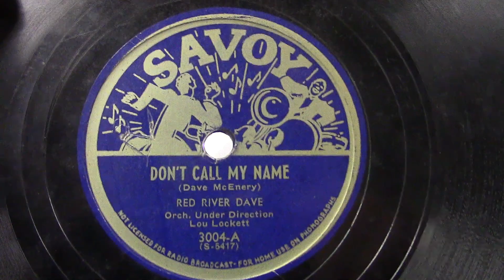Red River Dave: Don't call my name. (1946).